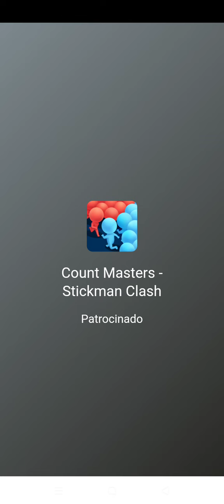🇬🇧 SUBWAY SURFERS OXFORD 2022 📖 HUGO [Zurich Surfer] ⌚ (8 Minutes Gameplay) 🇨🇭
Character: Hugo + Mountain Outfit
Hoverboard: Clockwork

⏰ Time Stamps ↓
0:20 Hugo's Mountain and Clockwork
3:51 Hugo and Clockwork board.
8:11 Bug?
8:17 Ending.

• What's New?
📖 The Subway Surfers World Tour returns to Oxford!
🐣 Celebrate Easter and take part in daily challenges and season hunt.
 🐰 It's rabbit season with our hopping new surfer, George.
 🥕 Like bunnies and got expensive taste? Check out the new board, Rolls Rabbit!
 🎨 Take in the lovely scenery while going through the Paris Marathon Challenge.

🌷 Oxford Crew!
Bonnie + Jamie's Hatter Outfit+ Bunny
🤿 Diver Bundle! | Week 3
Kim's Dive Outfit + Great White

Version: 2.32.0

There will be videos often and you will also see other games later! 😉🎮

★ COMMON QUESTIONS:
🇲🇽 Where am I from? Mexico.
🎮 Since when do I play Subway Surfers? For 3 years with 5 months.
🖍️ Since when do I make fanmades? Since november 2018.
🎂 When is my birthday? September 4th

I wish you a great day and see you later!

If you made it this far, comment separately: 🙌